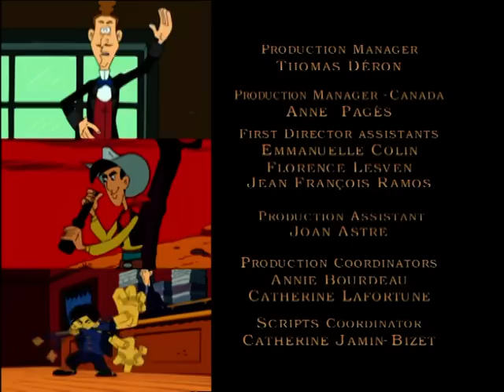LUCKY LUKE DEUTSCH - EP12 - Weihnachten mit den Daltons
LUCKY LUKE - EP12 - Weihnachten mit den Daltons

Die Daltons sind mal wieder auf der Flucht vor dem Gesetz. Da kommen ihnen vier Weihnachtsmänner gerade recht, die überall Cactus-Cola-Getränke verteilen. Ruck, zuck, stecken die Banditen in den roten Weihnachtskostümen und überfallen lustig drauf los, was ihnen in die Quere kommt. Unter anderem natürlich eine Bank. Dummerweise hat Averell die 'geniale' Idee, die Beute in den Geschenken zu verstecken, die sie in ihren Weihnachtssäcken mit sich tragen. Dort, meint er, sei das Geld vor Lucky Luke sicher. Doch dann fängt der gutmütige Averell an, die Geschenke auszuteilen...